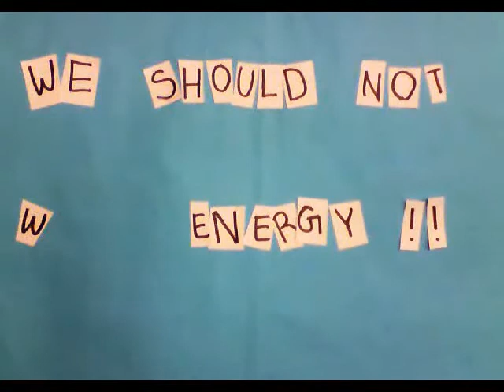SST_107_Grp04_CutOut.wmv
Animation clip on the theme of 'Energy Conservation', by the Year 1 (2011) students of the School of Science and Technology, Singapore, for the 'Art, Design, Media and Technology' (ADMT) subject area.